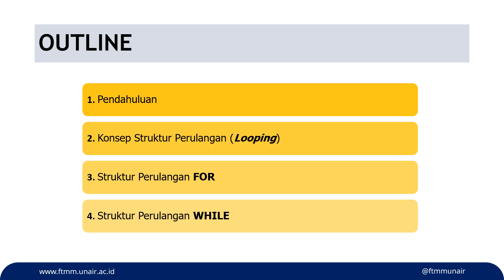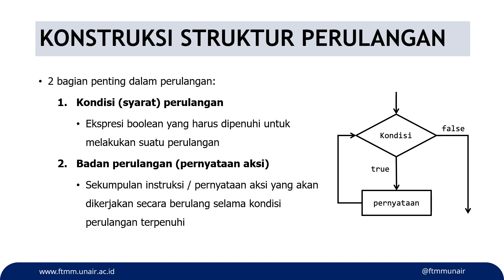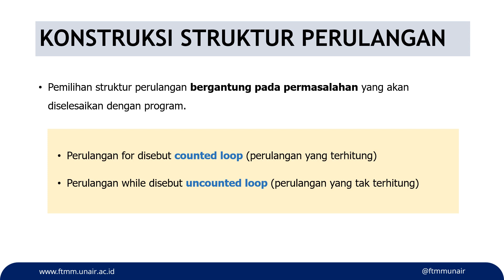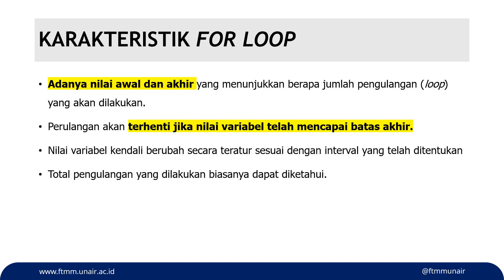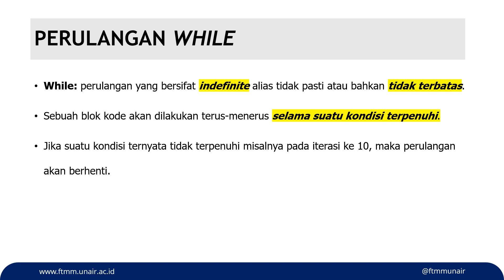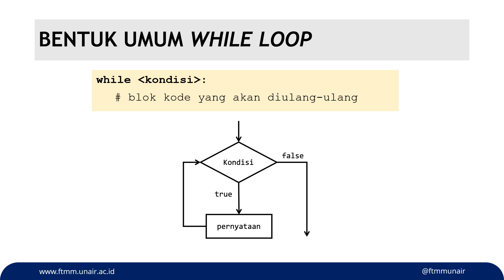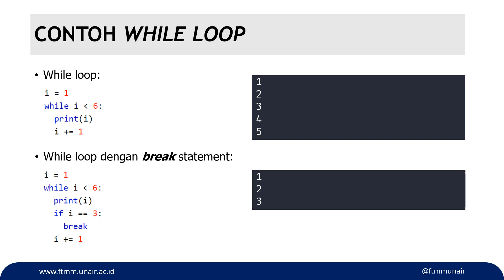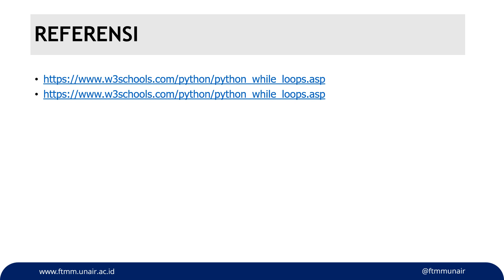Perulangan (Loop) pada Bahasa Pemrograman Python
Video ini membahas tentang struktur perulangan dan jenis-jenis perulangan dengan menggunakan bahasa pemrograman Python.